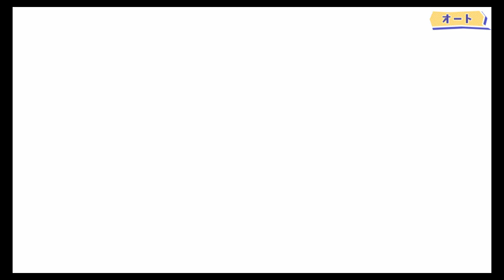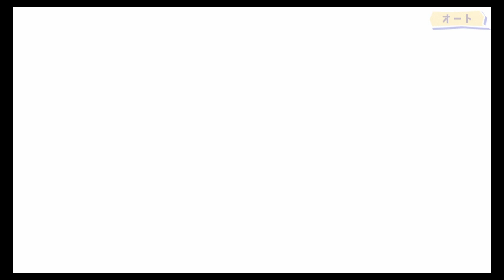おそ松さん イベント おそ松08 地獄のトイレ争奪戦 【はちゃめちゃ就職アドバイス Dead or Work】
再生リスト

おそ松(CV：櫻井孝宏)
カラ松(CV：中村悠一)
チョロ松(CV：神谷浩史)
一松(CV：福山潤)
十四松(CV：小野大輔)
トド松(CV：入野自由)
トト子(CV：遠藤綾)
イヤミ(CV：鈴村健一)
チビ太(CV：國立幸)
デカパン(CV：上田燿司)
ダヨーン(CV：飛田展男)
ハタ坊(CV：斎藤桃子)
松造(CV：井上和彦)
松代(CV：くじら)

【おそ松さん はちゃめちゃ就職アドバイスDead or Work】
発売元：アイディアファクトリー(株)
ジャンル：ダイナミック無職アドベンチャー
発売日：2017年6月29日
機種：PlayStation Vita
CERO:B ※当チャンネルにおいて投稿している動画は、すべて当チャンネルにより録画及び編集しており、いわゆる「再利用されたコンテンツ」ではありません。